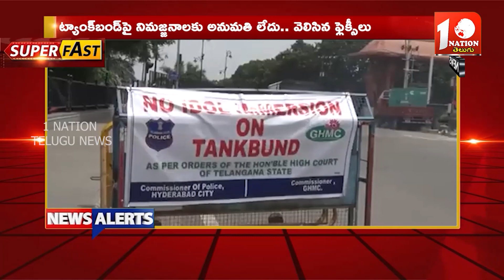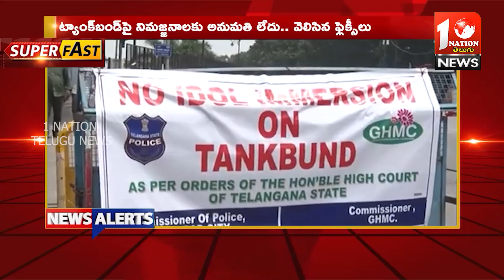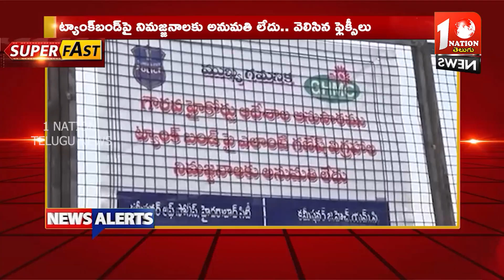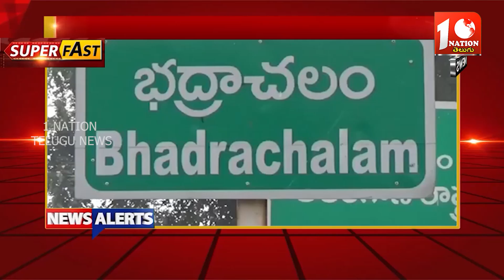1Nation Telugu News Morning Bulletin || 11-09-2024 || 1Nation Telugu News Channel